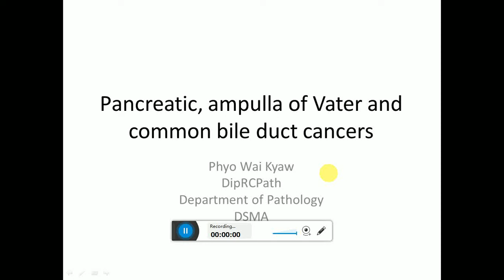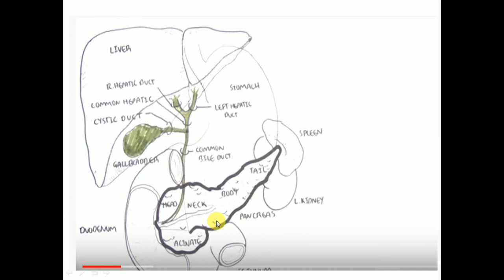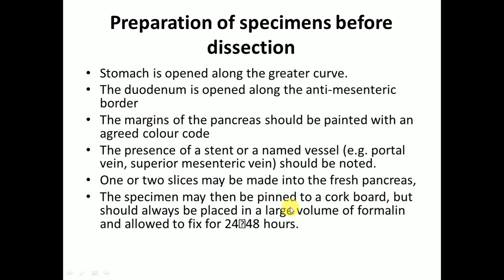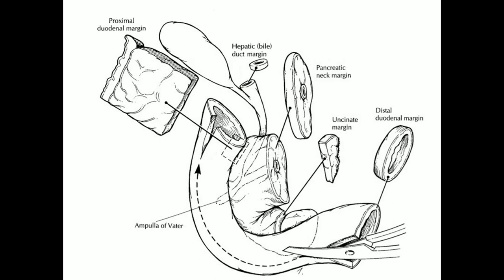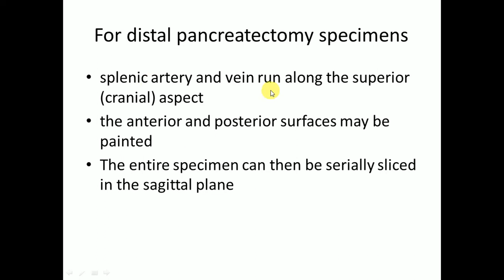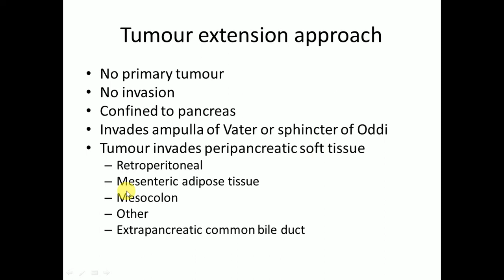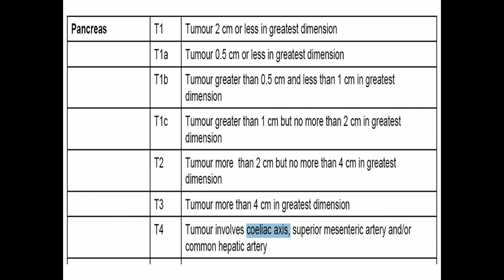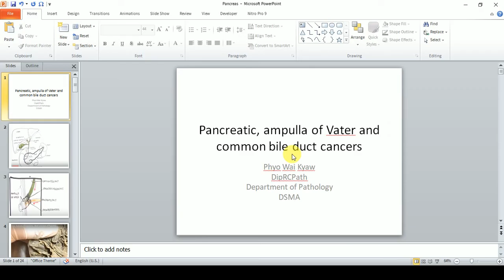Educational video for postgraduate medical students of Myanmar.